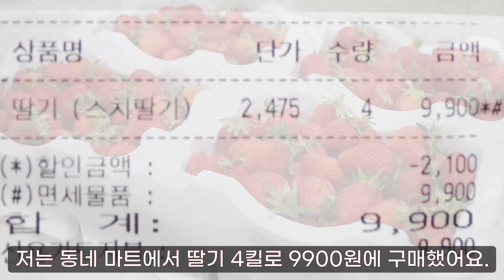딸기 보이면 무조건 사오세요! 쉽고 간단하게 최고급 디저트 딸기묵 만드는법.💯 딸기요리 맛있게 만드는 법, 딸기디저트 맛있게 만드는 방법 / 과일묵 / 딸기묵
🔔 딸기묵. (1T=밥숟가락 / 1컵=200ml 용량 종이컵 기준)
딸기 600g, 물 100ml (종이컵 1/2컵), 고구마전분(고구마 99%이상 함유 제품), 레몬즙 1/2T(3g), 고운 소금 1/2T (3g), 설탕 2/3T(7g), 참기름, 식초 2T,
✔ 딸기 갈아서 체에 거른 뒤 나온 딸기물 100ml당 고구마전분 10g 사용.
✔ 단맛 좋아하면 설탕 1T (10g) 넣어도 좋아요.

✨ 딸기묵.
1. 딸기 손질 후 씻는다.
2. 믹서에 딸기 600g, 물 100ml 넣고 갈아서 준비한다.
3. 체에 내려 딸기물을 만든다.
4. 고구마전분에 딸기물 150ml(2/3컵) 넣고 가루 푼다.
5. 딸기묵 담을 용기에 참기름 바른다.
6. 냄비에 딸기물 넣고 센 불로 끓인다.
+ 끓기 시작하면 중약 불로 1분 더 끓인다.
7. 거품 걷어낸다.
8. 설탕 2/3T(7g), 레몬즙 1/2T(3g) 넣고 골고루 저으면서 40초 끓인다.
9. 4(전분 푼 딸기물) 넣고 저으면서 2분 끓인다.
10. 고운 소금 1/2T 넣고 1분 더 저으면서 끓인다.
11. 아주 약불로 낮추고 뚜껑 닫아 1분 30초 놓아둔다.
12. 골고루 섞고 뚜껑 닫아 1분 30초 더 놓아둔다.
13. 용기에 담아서 완전히 굳힌다.
+ 서늘한 실온에서 굳힌다.
+ 냉장고에 절대 넣지 않는다.
14. 완전히 굳으면 먹기 좋은 크기로 썬다.